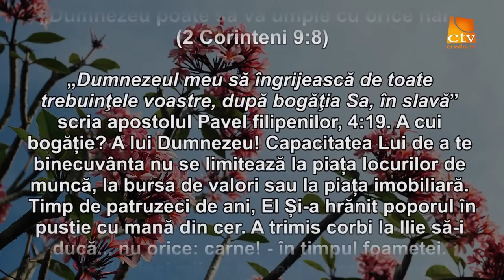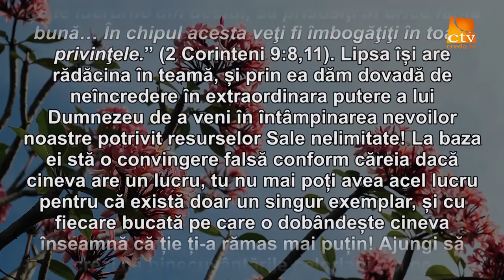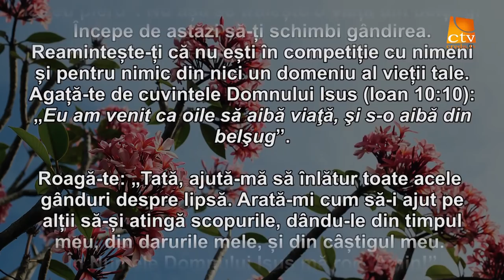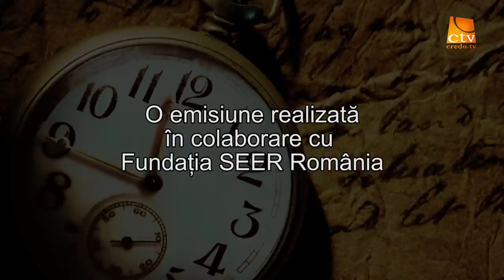Cuvantul Lui Dumnezeu pentru Astazi - 16.06.2016